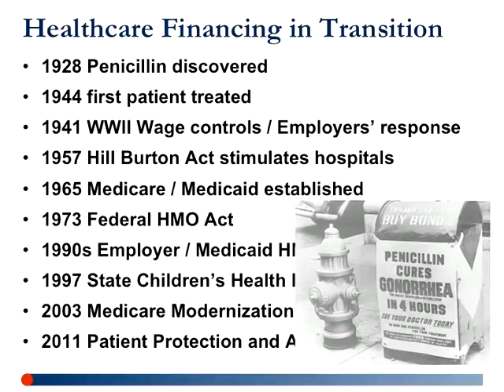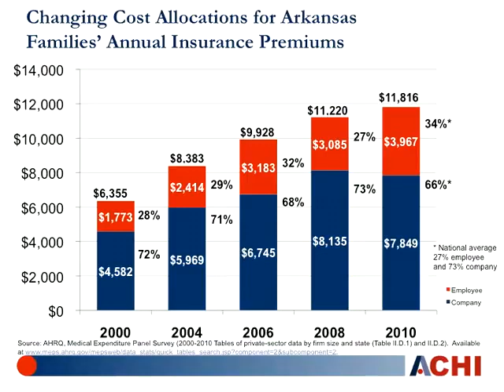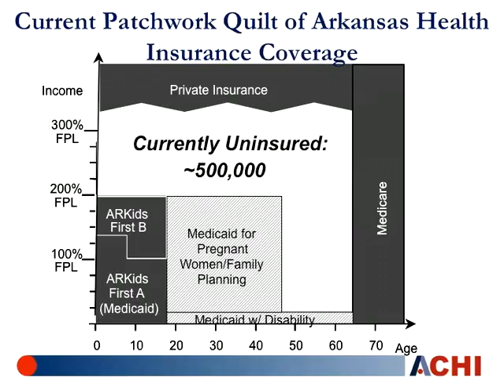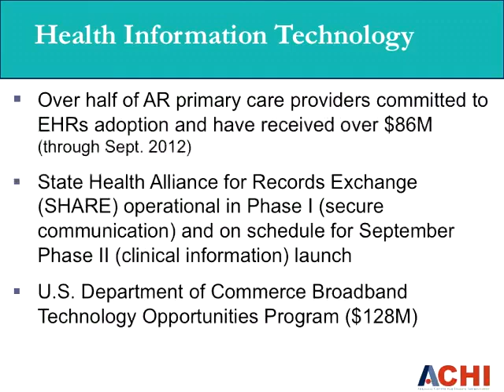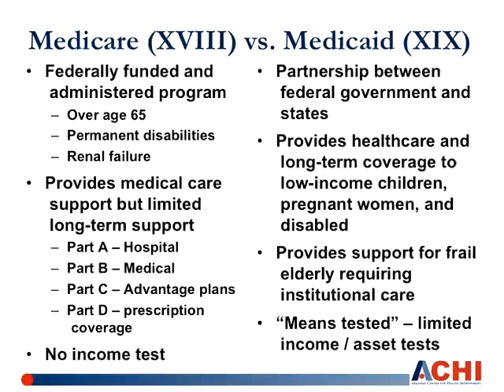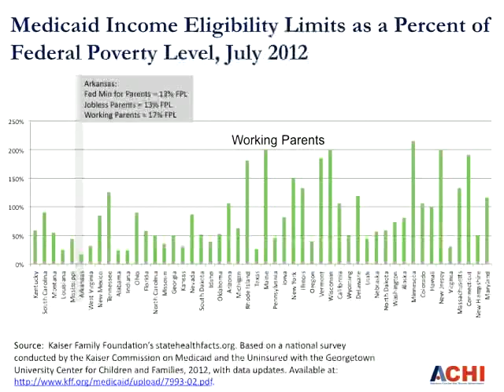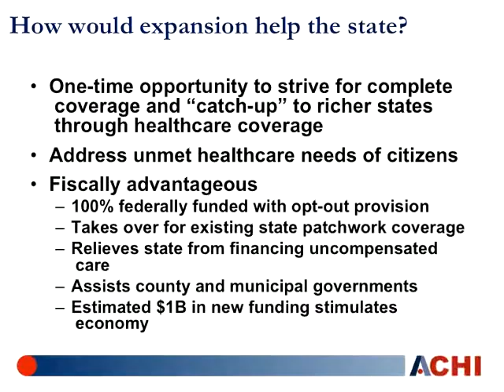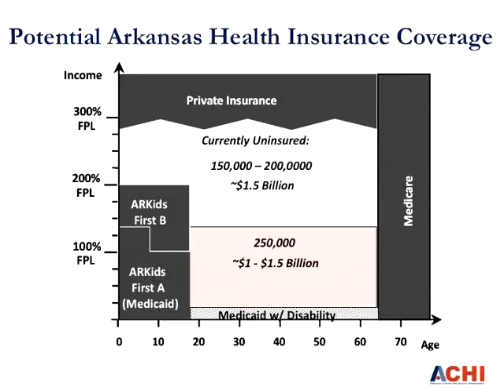The Medicaid Expansion in Arkansas | 2012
This event took place at the Clinton School of Public Service on November 28th, 2012.

Arkansas Surgeon General Joseph W. Thompson, MD, MPH discusses the impact of expanding Arkansas’s Medicaid program under the federal Patient Protection and Affordable Care Act (ACA). Arkansas policymakers must decide in 2013 about extending Medicaid coverage to roughly 250,000 additional Arkansans who qualify under the ACA. In addition to serving as surgeon general for Arkansas, Dr. Thompson is director of the Arkansas Center for Health Improvement and a professor in the Colleges of Medicine and Public Health at UAMS.